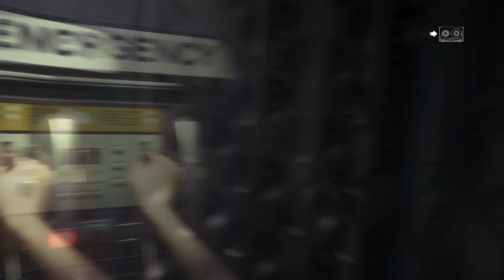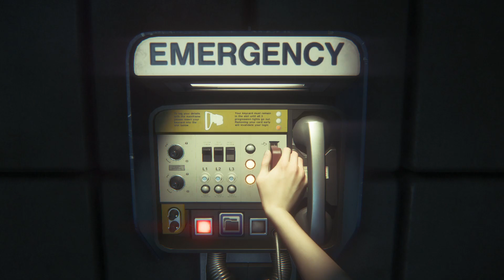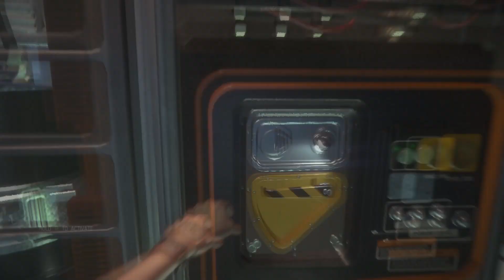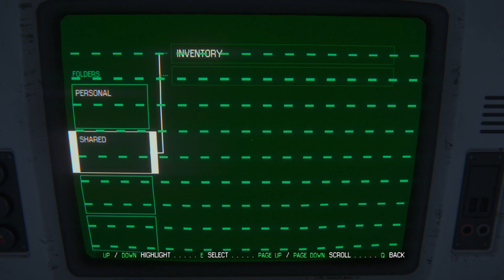Alien Isolation Part 1